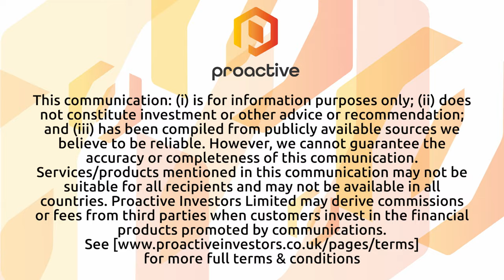Caledonia Mining back on track at Blanket, reiterates full-year production guidance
Caledonia Mining Corporation PLC (AIM:CMCL, NYSE-A:CMCL) CEO Mark Learmonth speaks to Proactive's Thomas Warner after releasing a Q3 production update for the gold producer's Blanket gold mine third quarter that puts the company back on track to reach its target for the full-year.

Learmonth explains that the third quarter saw production of nearly 21,800 ounces, surpassing expectations and marking a significant improvement from the first two quarters of the year.

He addresses the challenges faced by Caledonia during the first half of 2023, describing them as "by no means systemic" and reaffirms the full-year production guidance of 75,000 to 80,000 ounces.

While the company is exploring new ventures, such as the Bilboes and Motapa Projects, Learmonth emphasises the integral role of the Blanket asset, describing it as the cornerstone for business growth.

Looking ahead, he hopes for a smoother operation next year, aiming for a sustainable production rate of 80,000 ounces.